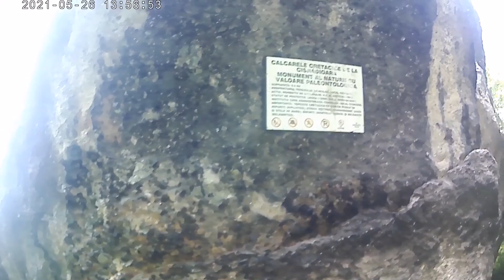🐸Piedra de rana